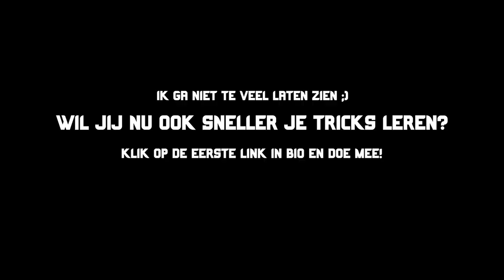DIT DOEN WE OP EEN SD STUNTSTEP KAMP…😂